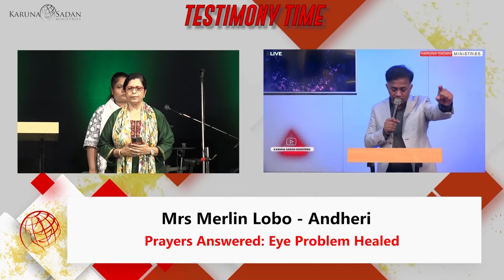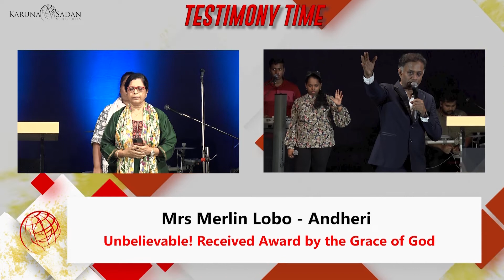20220918 | Unbelievable! Received Award by the Grace of God | Pastor Michael Fernandes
I had an eye watering issue. Pastor Michael prayed for healing of the eye. I received it with faith and was healed.
Also, Pastor Michael prophesied that people would receive good news. I received this word with faith. On the same day, my son was nominated to receive the Nelson Mandela Noble Peace Award.